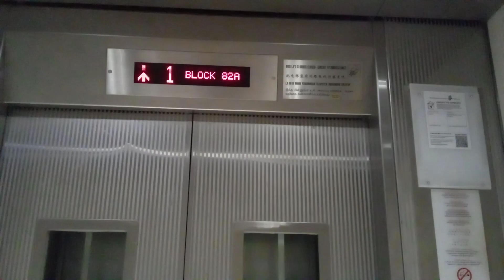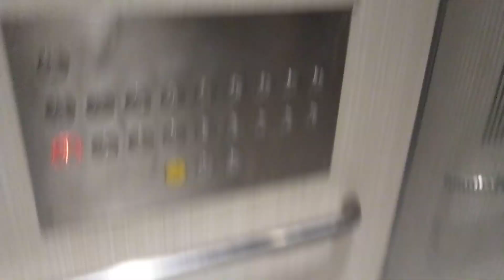Block 82A Circuit Road IFE Lift (Lift C)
In this video, I ride a lift at Block 82A Along Circuit Road, Singapore (MacPherson Spring, Singapore).

This lift serves a total of 19 storeys without any Basement Levels.

Lift Model: Fujitec

This video was recorded on 5th March 2024 Tuesday at Block 82A Along Circuit Road, Singapore and this video was recorded by me.